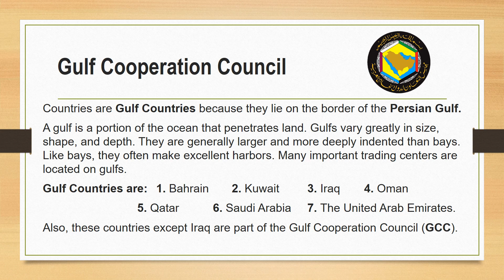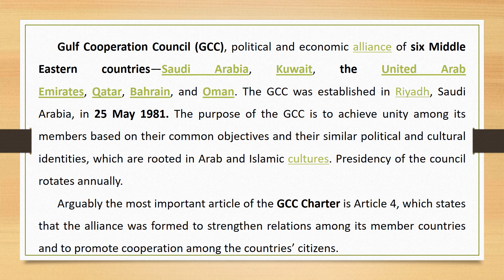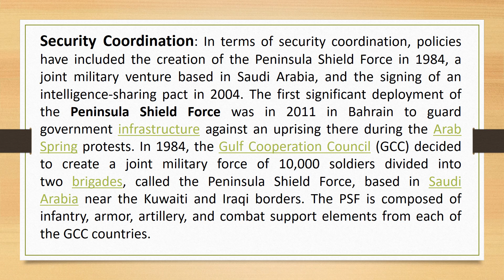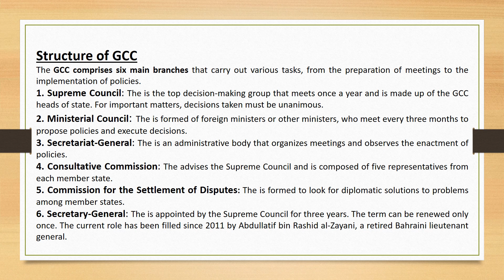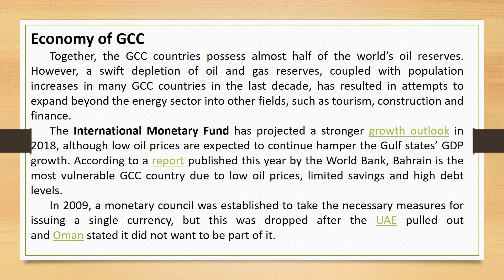Gulf Cooperation Council GCC I One Paper Prep I PPSC/KPPSC/SPSC/BPSC/FPSC/UPSC/AJKPSC I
Countries are Gulf Countries because they lie on the border of the Persian Gulf.
A gulf is a portion of the ocean that penetrates land. Gulfs vary greatly in size, shape, and depth. They are generally larger and more deeply indented than bays. Like bays, they often make excellent harbors. Many important trading centers are located on gulfs.
Gulf Countries are:
1. Bahrain
2. Kuwait
3. Iraq
4. Oman
5. Qatar
6. Saudi Arabia
7. The United Arab Emirates.
Also, these countries except Iraq are part of the Gulf Cooperation Council (GCC).